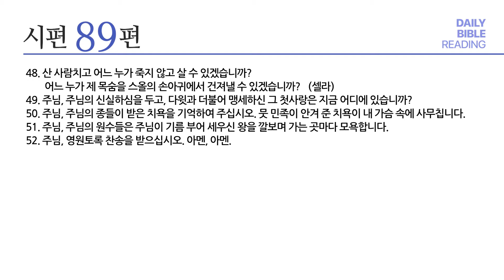[성경통독] 매일 통독2024 (새번역)_시 86-89편_2024.06.27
1년 일독, 알기 쉬운 새번역으로 매일 함께 매일 통독

내레이션: 김희윤 목사 (베이직교회)

00:00 오프닝
00:03 시 86편
02:21 시 87편
03:11 시 88편
05:20 시 89편